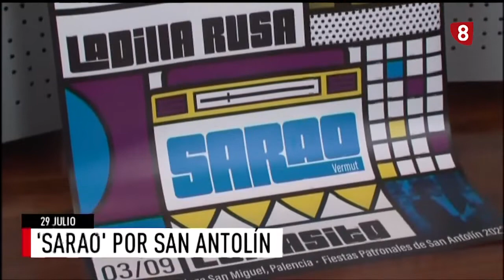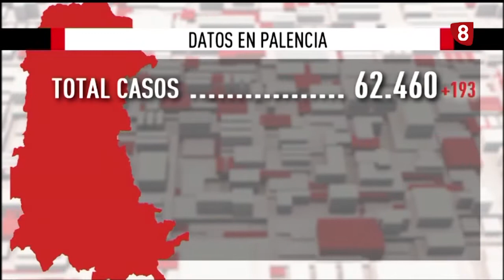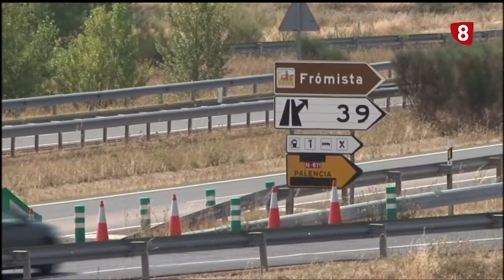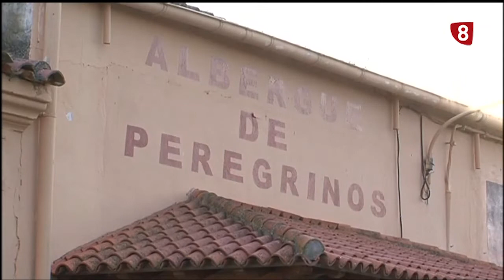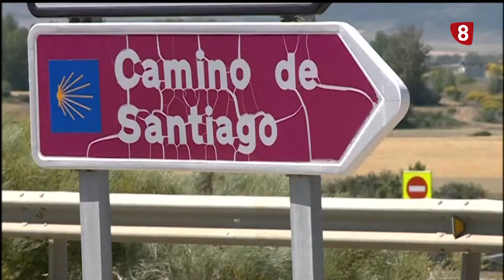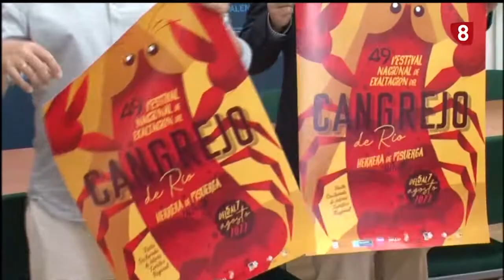Noticias 20:00h (29 julio 2022) La 8 Palencia CyLTV